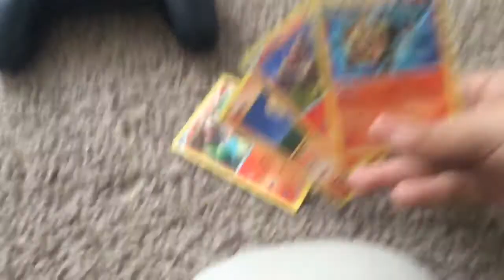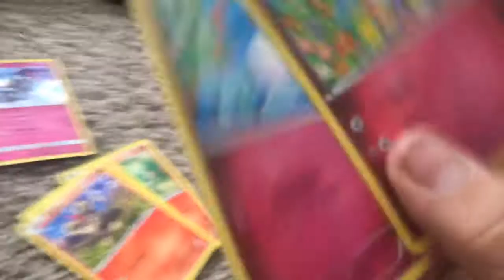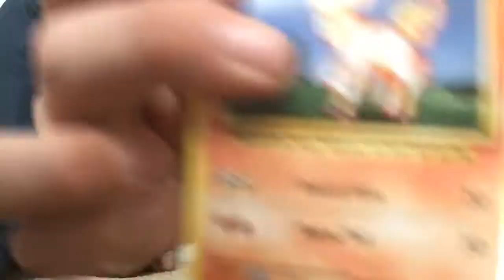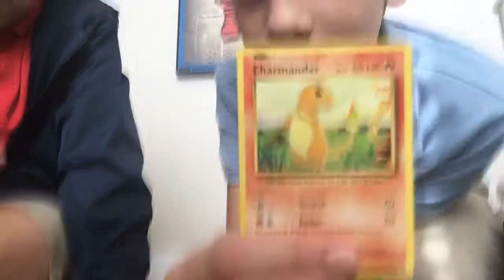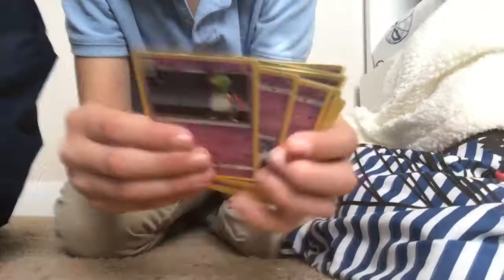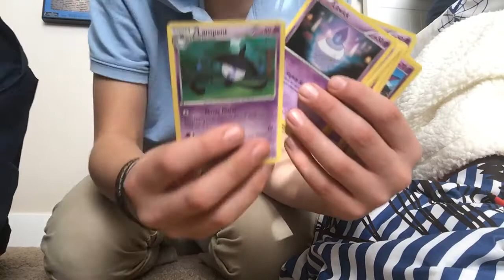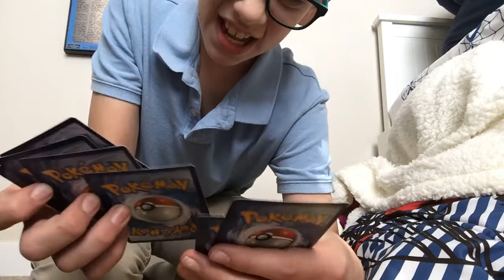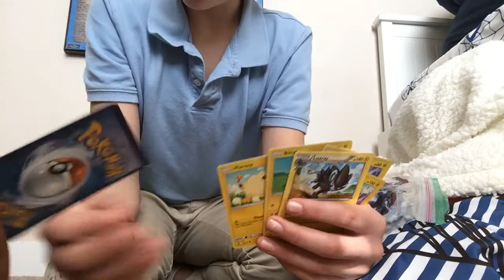Pokimon collection showcase!(ft Ezrawsome)